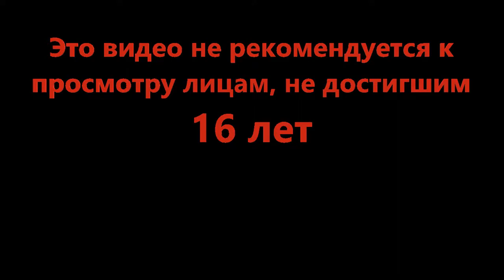Ну и куда на этом корабле? - Natural Disaster Survival (Roblox)